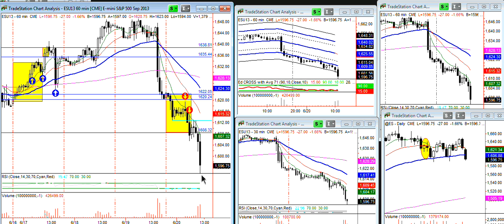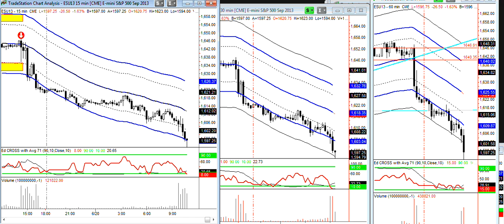MARKETwizardz Trading Room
Trend day... looking for destiny.